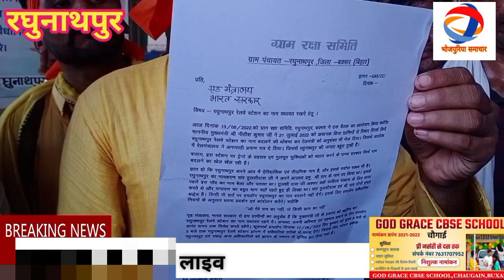ब्रह्मापुर रघुनाथपुर रेलवे स्टेशन का नाम जिंदा रहते नहीं बदलने देंगे 🙏🙏🙏🙏